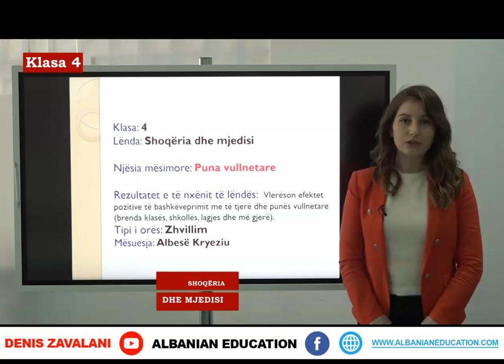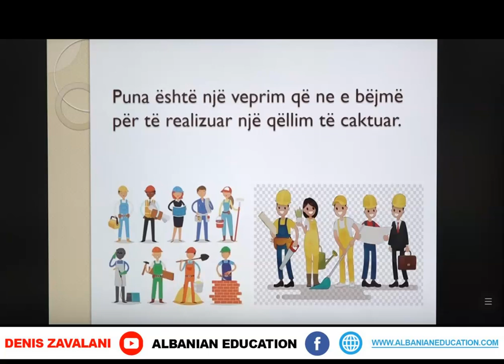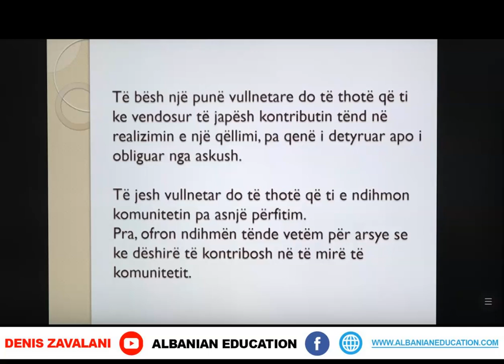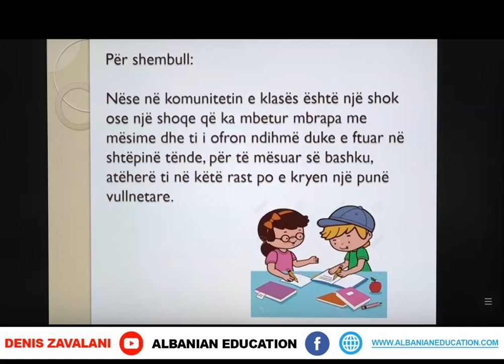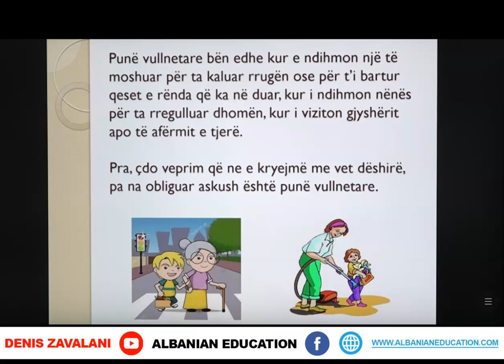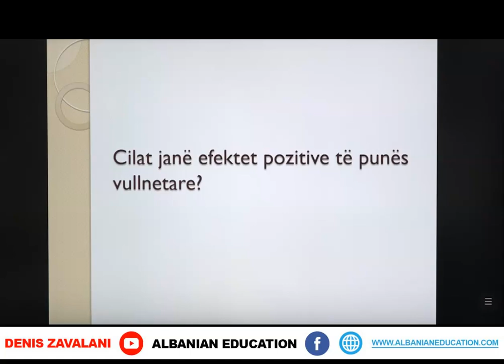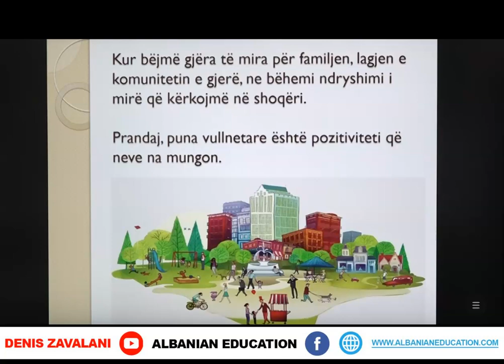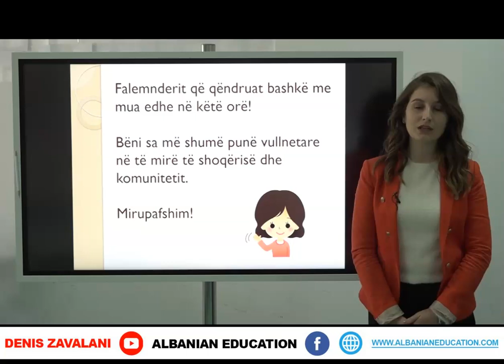4 05 014 Java e shtatë Shoqëria dhe mjedisi Puna vullnetare